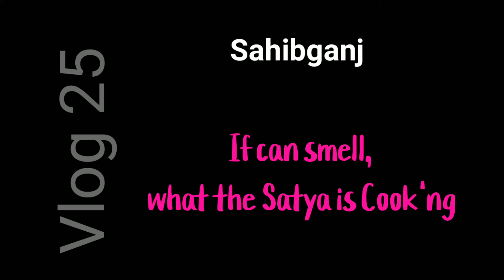If you can smell,what the Satya is cook'ng🥘 |Short Film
Cooked something for my mother during Lockdown.